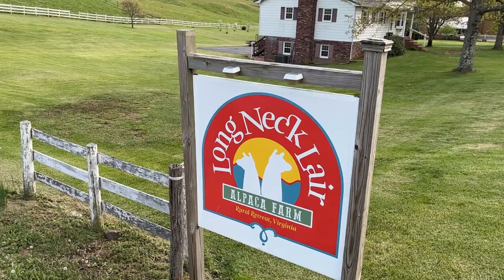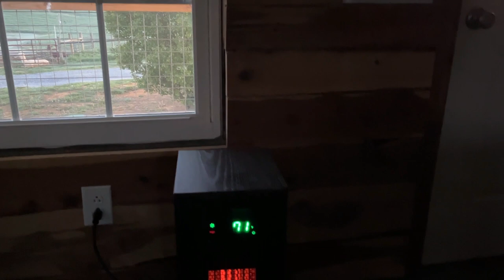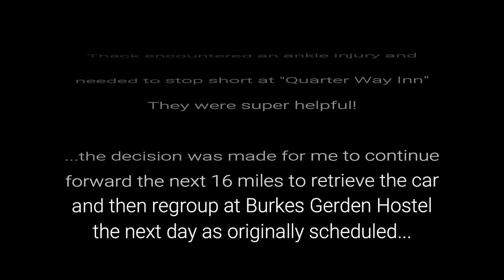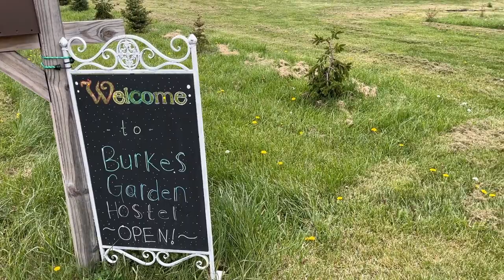Elk Garden to Burke’s Garden – Grayson Highlands – Long Section Hike – Appalachian Trail VA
It’s been quite a while since I got out on a hike and this felt good to get out on a nice long hike. This is a group hike with @AOKForagingandAdventures to help raise awareness for diabetes. More information can be found over on their channel

I’m hiking the 1st 76.3 miles from Elk Garden at VA600 / AT Mile 494.9 to Burke’s Garden Hostel at Walker Gap / AT mile 571.2 with Thack.

This is a wonderful section of trail that I’ve hiked on many times before and would highly recommend. It has a little of everything, from waterfalls and forests, to wild ponies and balds. Water is plentiful along this section, as is camping. Happened across a large number of through hikers on this trip, which made things fun and interesting! @couchtotrail2023 happens to be vlogging their journey - follow along and help cheer them on.

Trip Total: 82.7 Miles
AT Miles Hiked on this trip: 76.3
Total AT Miles Hiked: 1066.7
AT Miles to Go: 1131.7

Nothing like a hot cuppa while hunting for wild ponies… – help support the journey

0:00 | Introduction
0:17 | Introduction to Thack from AOK Foraging and Adventures
1:20 | Elk Garden – VA 600 Parking
1:55 | Trail Views
2:16 | Hike Plan
3:58 | Thomas Knob Shelter
4:41 | Grayson Highlands
5:02 | Fatman Squeeze
5:55 | Rainbow
6:44 | Camping North of Wise Shelter
7:17 | Day 1 Summary
8:04 | Wise Shelter Privy Review
9:05 | Ponies
9:34 | Trail views and Trail Magic
10:04 | Camp near Dickey Gap and Day 2 Summary
11:25 | Partnership Shelter
12:42 | Partnership Shelter Privy Review and Day 3 Summary
15:18 | Mexican Food
15:39 | Long Neck Lair Alpaca Farm
18:30 | Views from the top of Chestnut Knob
20:03 | Burke’s Garden Hostel

Altra Lone Peak 7
Altra Lone Peak 6
Altra Lone Peak 5
Nitecore NU25 Headlamp
SUNBLESA H11 Headlamp (Nitecore Clone)
AquaMira Drops
Katadyn BeFree 0.6L Water Filter
Sawyer Squeeze Water Filter
Therm-a-Rest NeoAir XTherm Ultralight Backpacking Air Mattress
Therm-a-Rest NeoAir Xlite Women's Ultralight Mattress
Therm-a-Rest Z Seat
Sea to Summit Aeros Premium Pillow
Esbit 14g Tablets
Esbit 4g Tablets
TOAKS Light Titanium 550ml Pot (Ultralight Version)
LEKI Corklite Trekking Poles
Victorinox Swiss Army Signature Pocket Knife
BRS-3000T Stove
Olicamp XTS Pot
Bulin BL300-F2
Hillsound Trail Crampon Traction Device
SealSkinz Waterproof Hiking Sock
Silky Professional BIGBOY 2000 Folding Saw XL Teeth
BearVault BV450

My camera gear: Selfie Stick
Anker PowerCore 20100mAh
Anker PowerCore 13000
Canon M50 Camera
Rode Video Micro
Lens Polarizer Kit
SIRUI 3T-35 Video Tripod (best camera selfie stick)